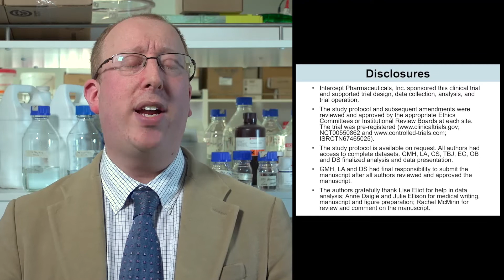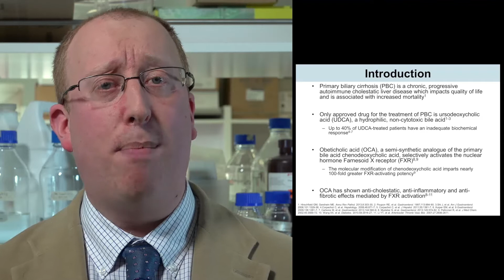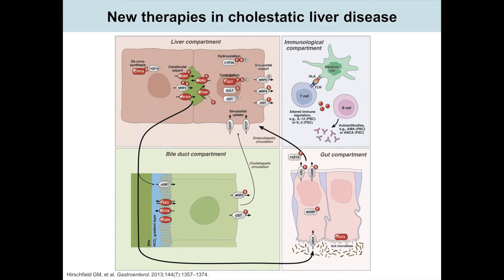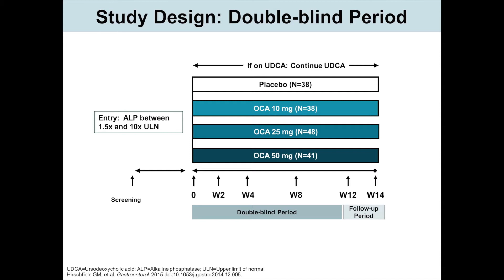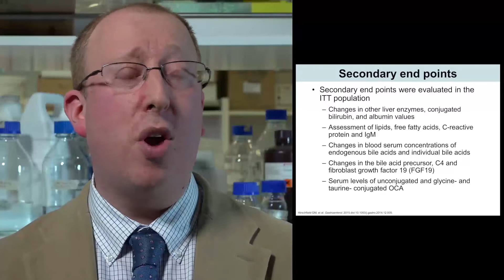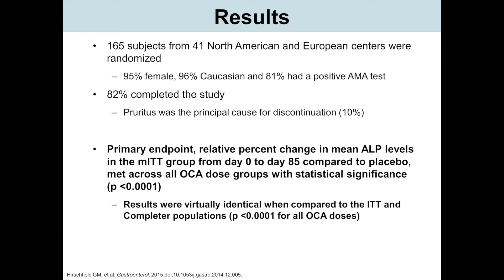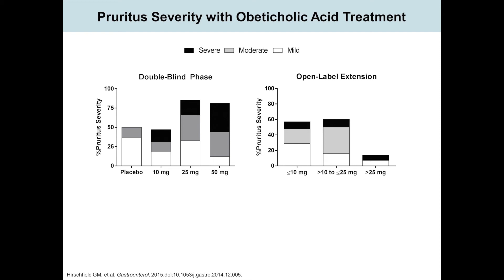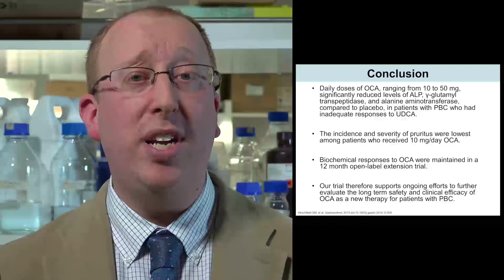Efficacy of Obeticholic Acid in Patients With Primary Biliary Cirrhosis...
Dr. Gideon M. Hirschfield discusses his manuscript "Efficacy of Obeticholic Acid in Patients With Primary Biliary Cirrhosis and Inadequate Response to Ursodeoxycholic Acid." To view abstract